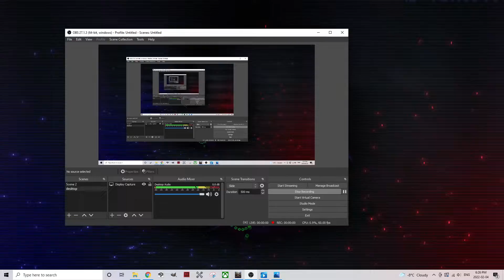Yu-Gi-Oh MasterDuel is fun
started playing yu-gi-oh for the first time yesterday, its really fun, but i kind of hate that this is something that can happen